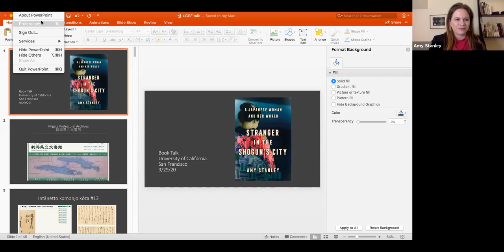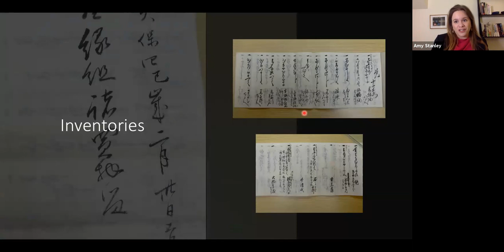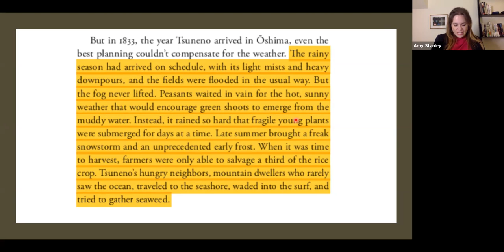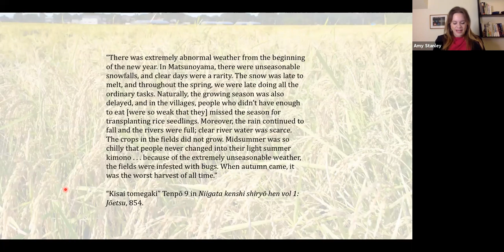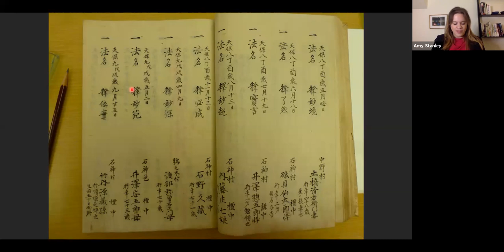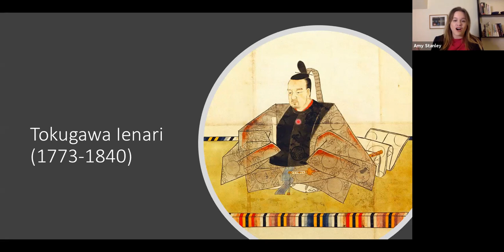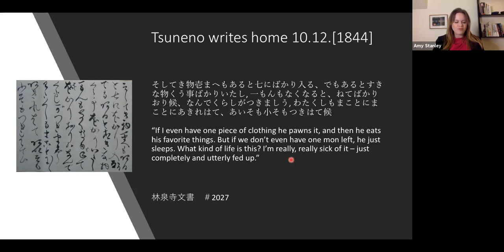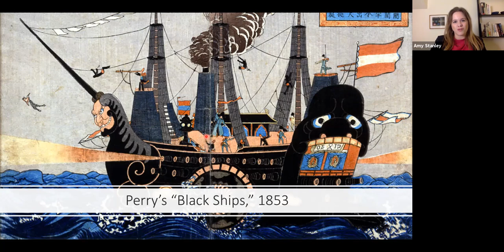Amy Stanley Book Talk: "Stranger in the Shogun’s City: A Japanese Woman and Her World" Sept. 29 2020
The USF Center for Asia Pacific Studies welcomed Amy Stanley, Professor of History at Northwestern University, for a book talk that presented a lively introduction to the social history of the great city of Edo (now Tokyo) in the first half of the nineteenth century, focusing on the unconventional life of a woman named Tsuneno.

Born to a Buddhist temple family in Japan’s snow country, Tsuneno ran away to the big city after being married and divorced three times. In Edo, she worked in maid service for a prominent bannerman, lived in the kabuki theater district, married (and then divorced, and then remarried) a masterless samurai, and ultimately ended up in the service of the famous City Magistrate, Tōyama Kagemoto. The talk uses Tsuneno’s and her family’s letters, maps of Edo, and woodblock prints to illuminate life among common people, discussing the possibilities and constraints facing women, in particular, as they navigated the shogun’s capital.

Amy Stanley is a Professor of History at Northwestern University. She is the author of Selling Women: Prostitution, Households, and the Market in Early Modern Japan (UC Press, 2012) and Stranger in the Shogun's City: A Japanese Woman and Her World (Scribner, 2020), as well as articles in The Journal of Japanese Studies, The Journal of Asian Studies, and the American Historical Review. She received her PhD in East Asian Languages and Civilizations from Harvard in 2007, and she has held fellowships from the Japan Foundation, the Japan-U.S. Friendship Commission, and the National Endowment for the Humanities.